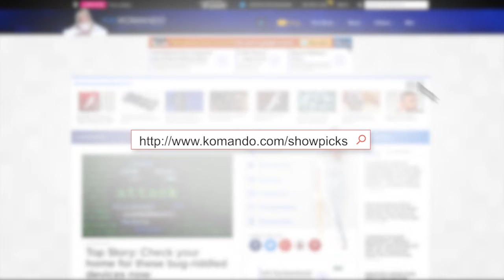The difference between Google Suite and Microsoft Office with Kim Komando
Kim speaks with a caller who works at a Christian School in Illinois who is looking to put the right type of office software on the children's laptops. She was told about the free version of Microsoft for teachers and students, but has been experiencing nothing but a hard time getting it properly installed. That's where Kim comes in! Kim shares information on G Suite for education.

Kim Komando – "America's Digital Goddess" – is one of America's most successful radio hosts and Web entrepreneurs - and a trusted guide to millions through the thickets of today's digital lifestyle.